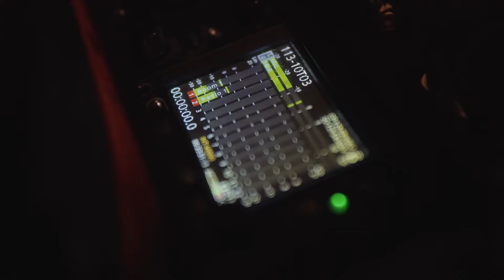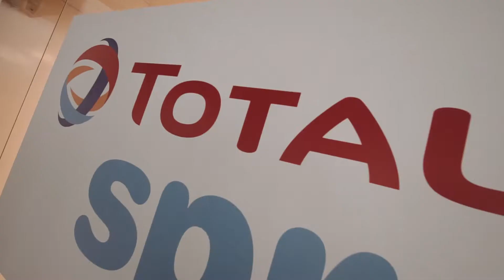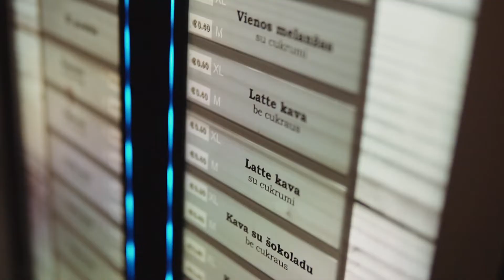Making Of TOTAL "Spring Toute La Journee" | 2018 | Artbox Production House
Тhe making of video of TOTAL "Spring Toute La Journee" commercial.

CREDITS:

Client: Total
Agency: BBDO Paris
Production: Henry
Production Service: Artbox
Executive Producer: Jean Ozannat
Producer: Gaelle Delaporte
Director: Didier Barcelo
DoP: Sebastian Blenkov
Line Producer: Violeta Drazdauskė
Production Manager: Vytautas Drazdauskas